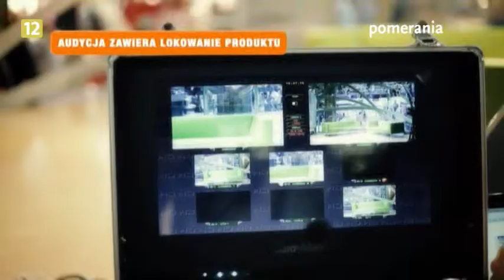Galaktyka Pomerania z dnia 2013-07-26, rozmowa z Markiem Ostrachem z Multikina Szczecin